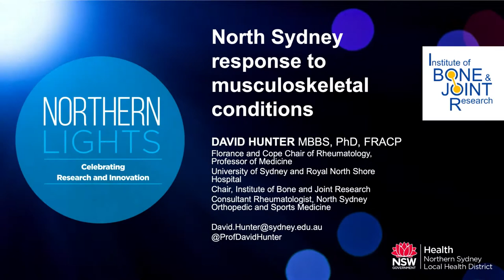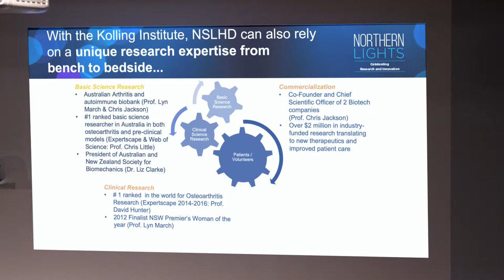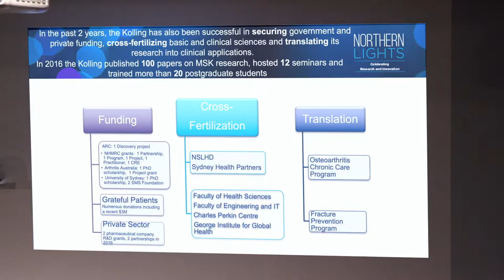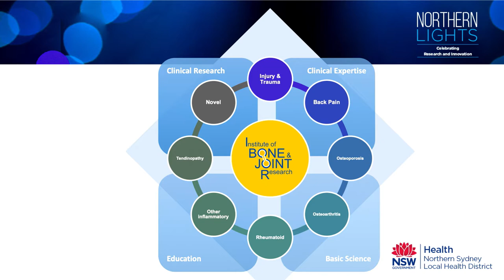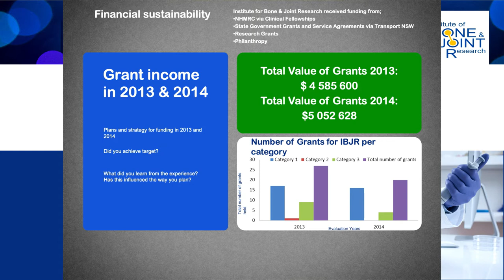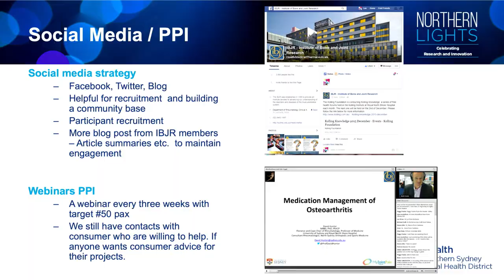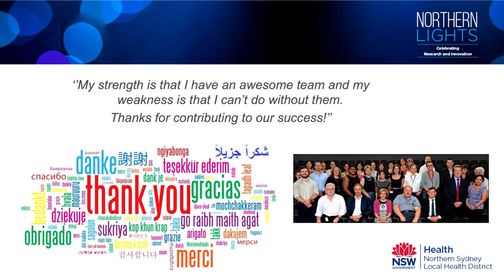Professor David Hunter - Northern Lights Musculoskeletal Research and Innovation Showcase 2019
Professor David Hunter presented at the Northern Lights Musculoskeletal Reach and Innovation Showcase at Royal Norther Shore Hospital. With More tan 7 million Australians affected by Musculoskeletal conditions Professor Hunter presented on what he and the team at North  Sydney were doing to respond to this burdensome condition.